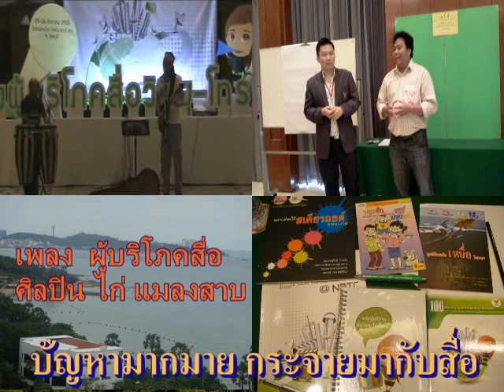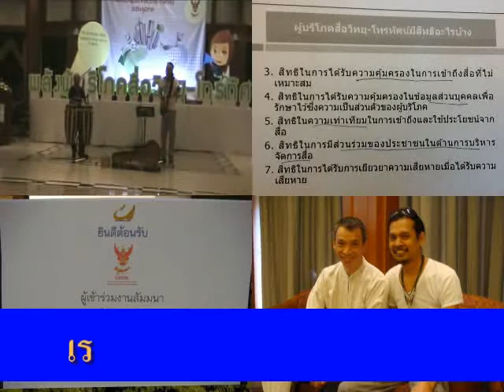เพลงสื่อบริโภค MV- Karaoke - ไก่ แมลงสาบ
ประมวลภาพจากในเวทีสัมมนาผู้บริโภคสื่อวิทยุ-โทรทัศน์ระดับภูมิภาค วันที่25สิงหาคม 2555 ที่โรงแรมลองบีชการ์เด้นโฮเตล แอนด์ สปา พัทยา จ.ชลบุรี

เนื้อเพลง "สื่อบริโภค" โดย ไก่ แมลงสาบ เขียนเมื่อ 25สค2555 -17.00น

ผู้บริโภคสื่อวิทยุ
ผู้บริโภคสื่อโทรทัศน์
สื่อบริโภคมากมายจนแออัด
มาร่วมกันมัด คัดตัดวงจร

ปัญหามากมายกระจายมากับสื่อ
พาเราให้ซื้อของมามากมาย
เร่งใหญ่เร่งสาว นวลขาวทั้งร่างกาย
ดูดวงเสี่ยงทายขายพระกันเกลื่อนไป

* ผู้บริโภคเกิดโทษหน้าเศร้า
ภาวะโง่เขลามึนเมาไม่หาย
โดนล้างสมองจากละครนิยาย
ตบจูบกระจายขายทั้งแผ่นดิน

**มันถึงเวลาแล้วประชาชน
ทุกภาครวมพลเกิดผลทั่วถิ่น
ช่วยดูแลสื่อด้วยน้ำใจที่ไหลริน
หายราคินเพิ่มราคาคุณค่าสื่อ

จากพลังผู้บริโภคสื่อ
คือพลังผู้บริโภคสื่อ
รวมพลังผู้บริโภคสื่อ
เป็นพลังผู้บริโภคสื่อ